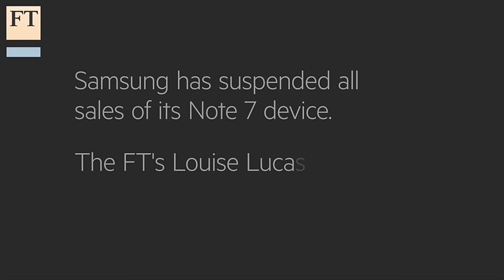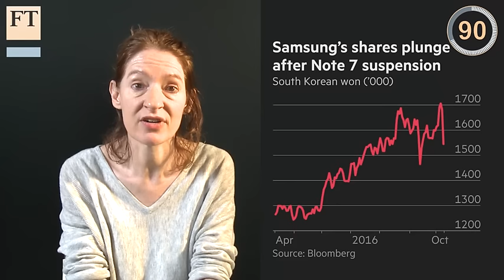Samsung's fire-prone phones in 90 seconds | Companies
ntense competition from Apple and Google means this could be a big blow for the world's largest smartphone maker. The FT's Louise Lucas explains.